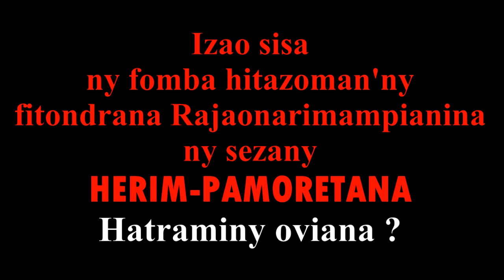Antananarivo 19 Aogositra 2016. HERIM-PAMORETANA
Mazava fa izao sisa ny fomba itazoman'ity fitondrana Rajaonarimampianina kanosa ity ny sezany: tsy avela aneho hevitra mihitsy ny vahoaka fa sokajina ho mpanongam-panjakana. Tsy hiongana aiza eo anefa e? Teto dia tafika kely mihitsy no nahetsika ary zandary ny ankamaroany. Mampalahelo, mahamenatra. Fa tsy ho adinon'ny Tantara akory ity atao hoe "terrorisme d'Etat" ity.